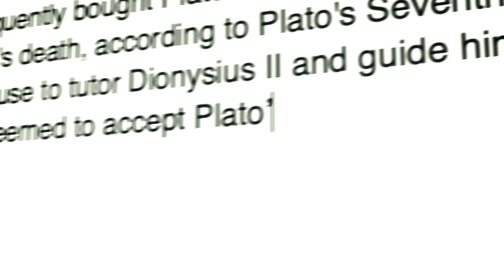VFX/Animation Showreel 2020